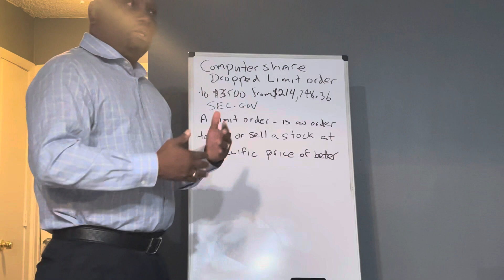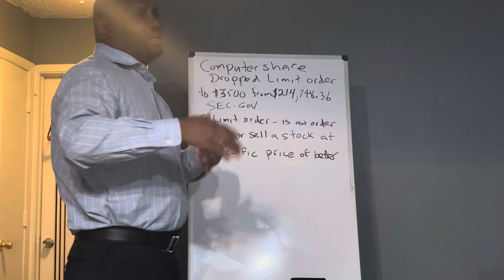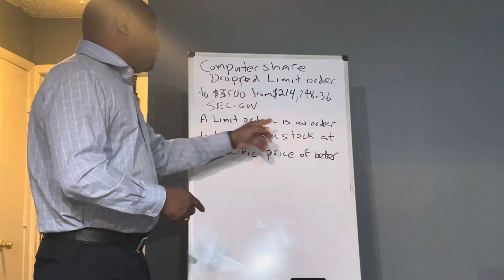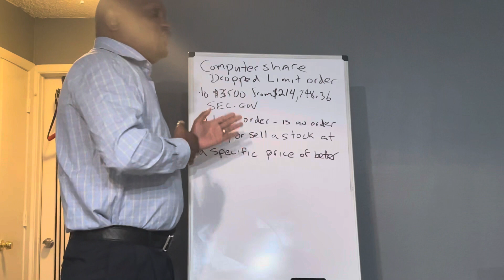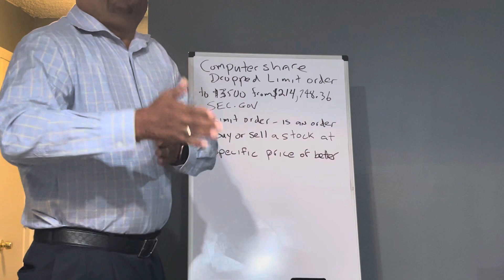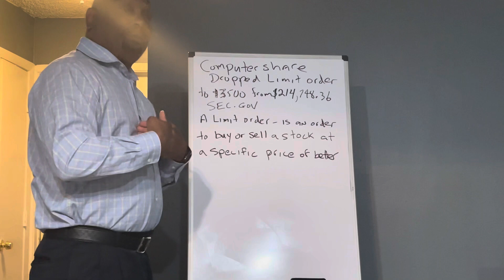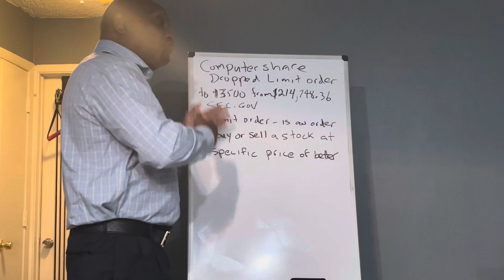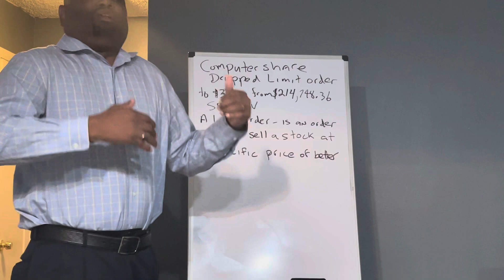Computershare $3500 limit order is not to benefit Retail Investors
Computershare dropped limit order from $214,000 to $3500 If you think they did this to protect retail investors you haven’t been paying attention for the last 2 years